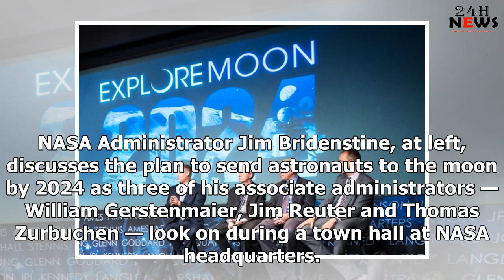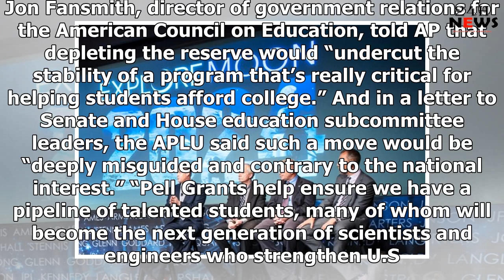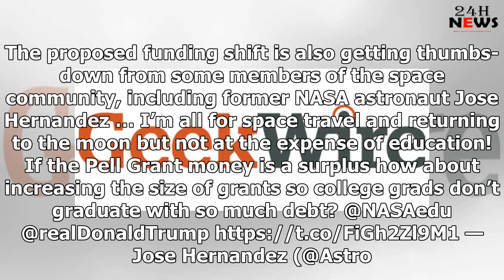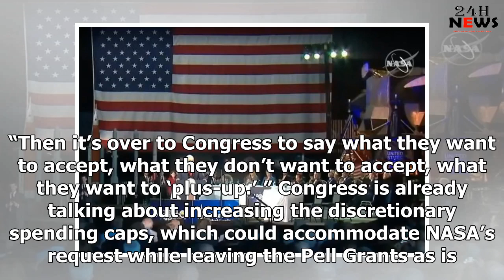White House proposal to tap Pell Grant fund casts a pall over NASA’s moon plans | 24h News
NASA Administrator Jim Bridenstine, at left, discusses the plan to send astronauts to the moon by 20...